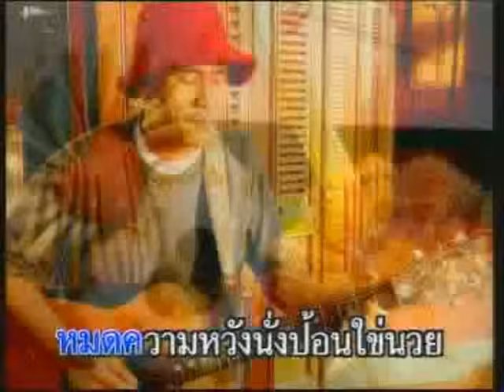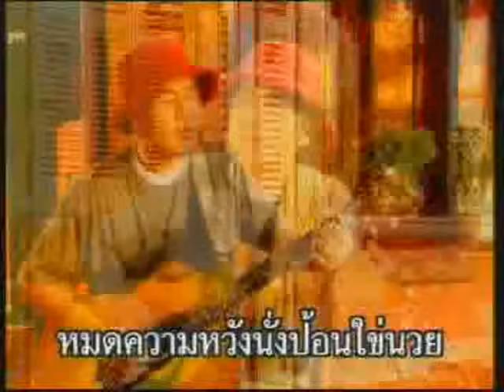น้ำตามดแดง : จ่าหลอย เฮนรี่ฯ [OFFICIAL MV]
เพลง : น้ำตามดแดง
ศิลปิน : จ่าหลอย เฮนรี่ฯ
อัลบั้ม : รวม 42 เพลงสุดยอดแห่งศตวรรษ